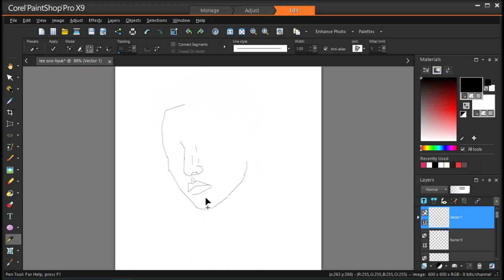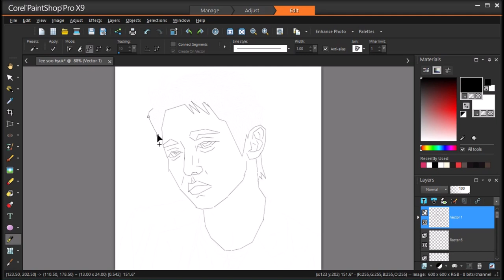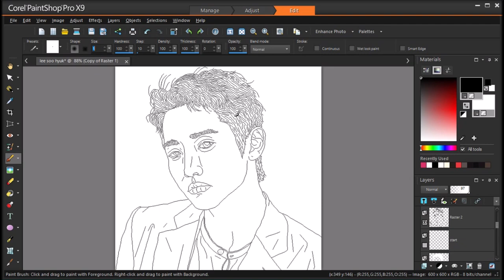Lee Soo Hyuk (이수혁) lineart speed painting part 1/2